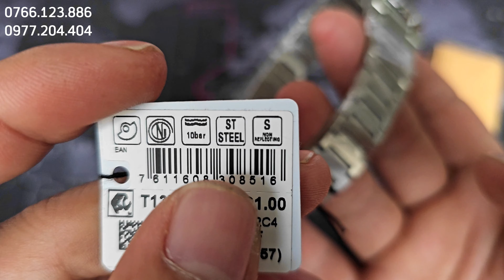T.I.S.S.O.T PRX POWERMATIC XANH LÁ SIZE 35MM T137.207.11.091.00 (T1372071109100)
AXIMI AUTHENTIC - SANG XỊN MỊN chuyên review các mẫu đồng hồ chính hãng với các thông tin, hình ảnh chi tiết và chân thực nhất. Cam kết hàng đến tay đúng mẫu quý vị đã xem trên video, ĐỀN GẤP 10 NẾU NHƯ PHÁT HIỆN HÀNG FAKE.

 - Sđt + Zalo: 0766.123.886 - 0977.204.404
 - Địa chỉ: số 05 Liền Kề 11 KĐT An Hưng, Dương Nội, Hà Đông, Hà Nội.